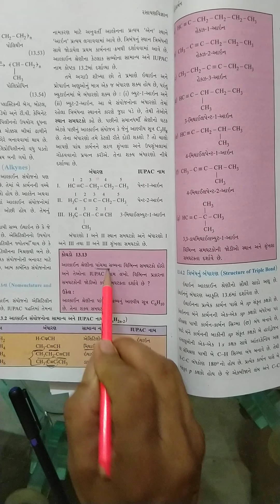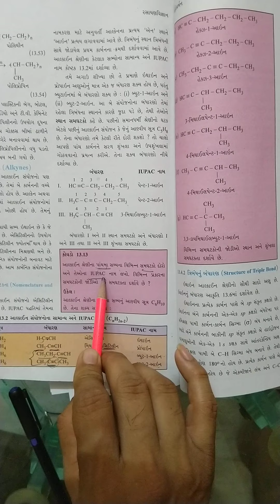Lect -25(Cha-13,11-Sci) આલ્કીનનુ પોલીમરાઈઝેશન અને આલ્કાઈન ના સંયોજનો નું નામકરણ